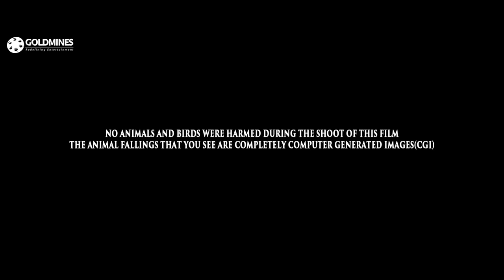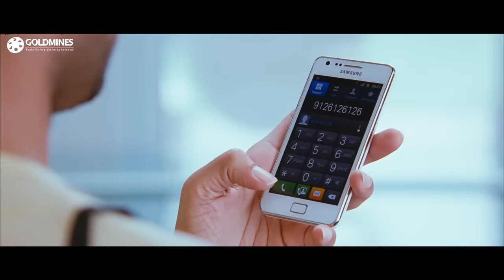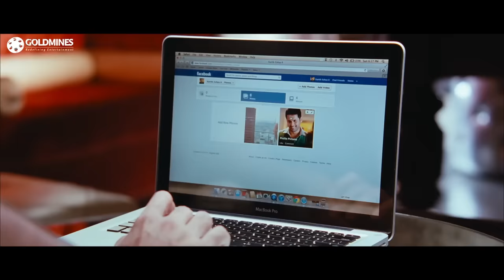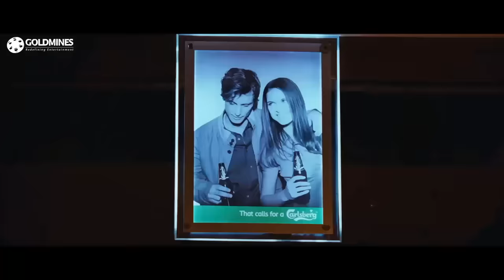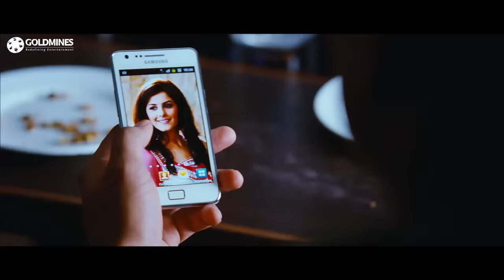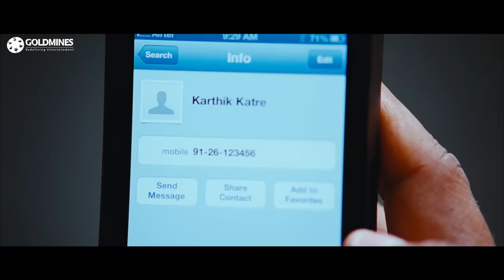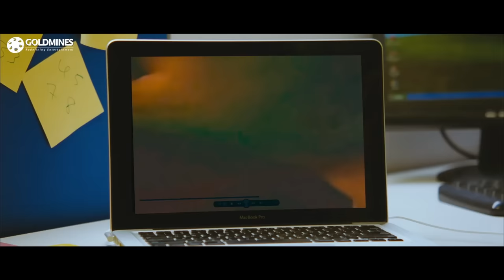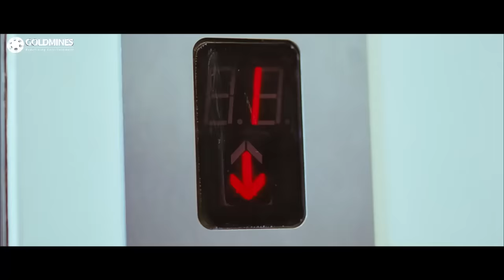नितिन की रोमांटिक साउथ हिंदी डब्ड फुल मूवी - हार्ट अटैक २ | नित्या मेनन, इशा तलवार, रघु बाबू, अली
Nitin saw a girl and fell for her.After searching for her he gets her number from a friend. He contacts her and they both fall in love, but little does he know that he was talking to another girl. The movie is about how he finds his true love.

Movie:- Heart Attack 2 (Gunde Jaari Gallanthayyinde)